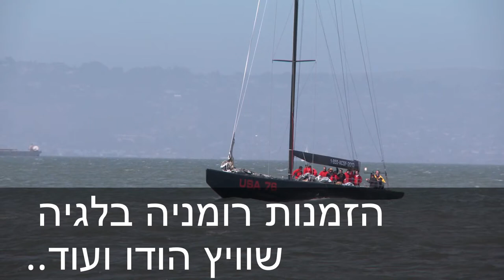תיקון אמבטיה תיקון חלודה באמבטיה 050-6496875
תיקון אמבטיה באמייל חם תיקון חלודה קשה באמבטיה  ותיקון חורים קשים באמבטיה למצב חדש
עם ניסיון  חובה לצפייה סרטון אמיתי  תיקון קנטים רקובים באמבטיה  סרטון חובה לצפיה בבקשה